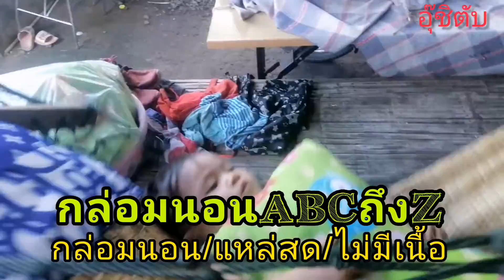กล่อมนอนแหล่ไม่มีเนื้อฉบับภาษาอังกฤษ​ABCถึงZ#เพลงกล่อมนอน#แหล่